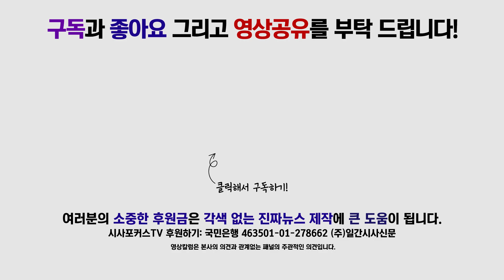이해찬 "한국당 무책임 이어지면 조국 단독 청문회 단행!"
8월 26일 진행된 더불어민주당 최고위원회의에서 이해찬 당대표는 조국 후보자 인사청문회에 대해 발언했다.